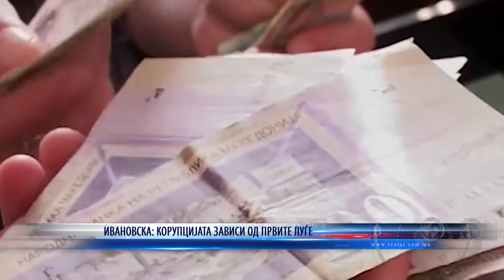ИВАНОВСКА КОРУПЦИЈАТА ЗАВИСИ ОД ПРВИТЕ ЛУЃЕ 13 01 2022